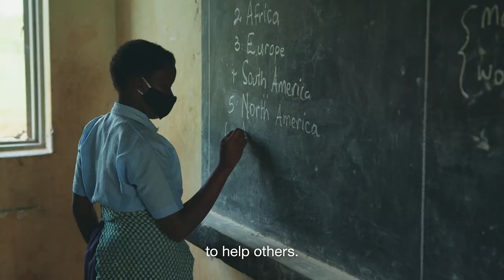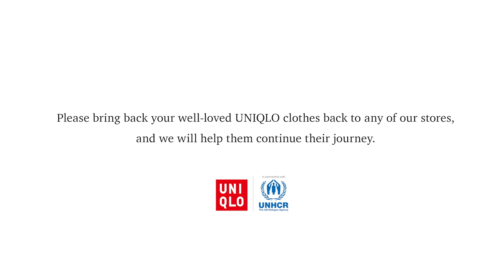Short Film | CLOSER THROUGH OUR CLOTHES—How the recycled clothes from Japan went to a young refugee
"We are the fanciest girls in the area now."
One day, Japanese girl Shizuku decides to recycle her favorite clothes that no longer fit her. The clothes travel out of Japan and arrive in the hands of Eva, a girl across the globe in Uganda. Discover the power of clothing and the two girls' thoughts in this original short film "Closer Through Our Clothes", specially produced to commemorate the 10th anniversary of our global partnership with the United Nations High Commissioner for Refugees (UNHCR).
Director: Yu Yamanaka